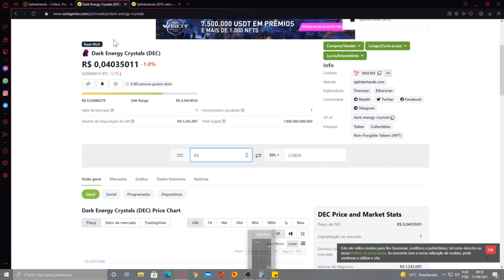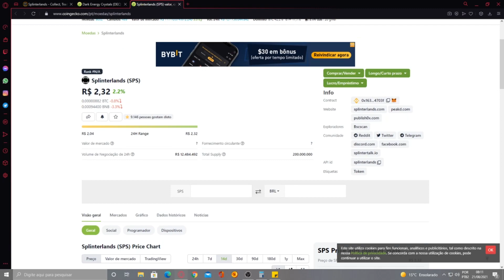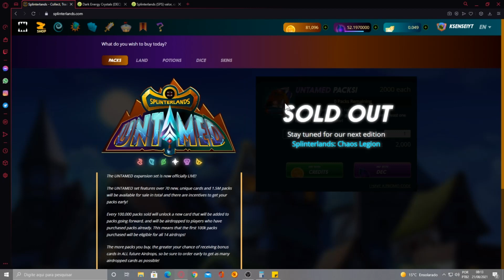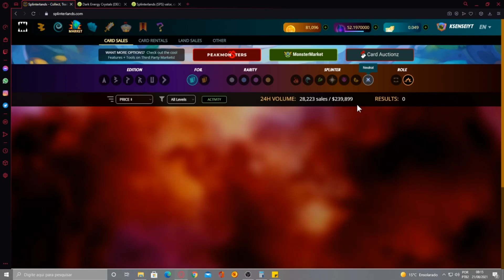Ganhe Mais DEC e DINHEIRO no Splinterlands com essas DICAS! Guia Completo!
Este é uma guia completo sobre o jogo Splinterlands sobre as batalhas.

ignore